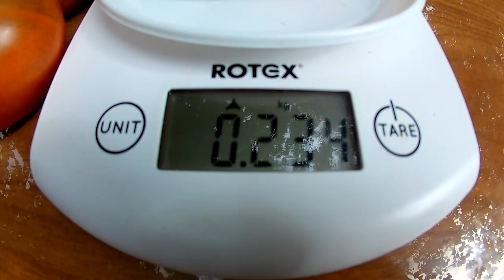Томат Гном Улуру Охра (Dwarf Uluru Ochre)